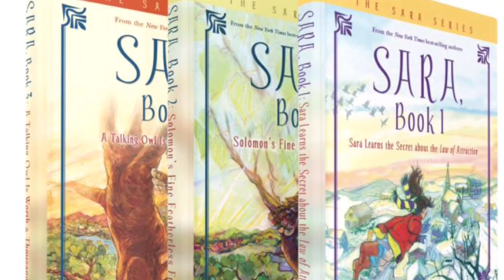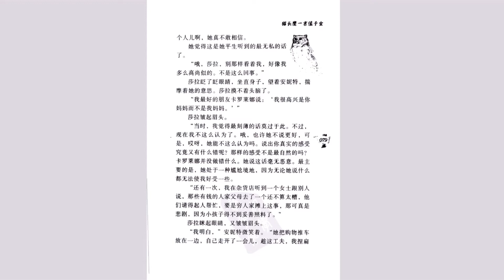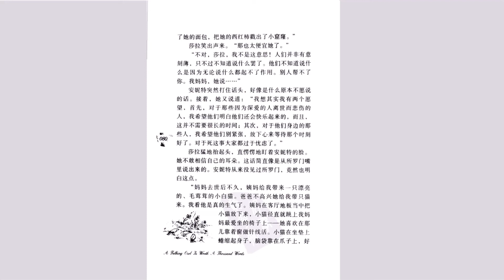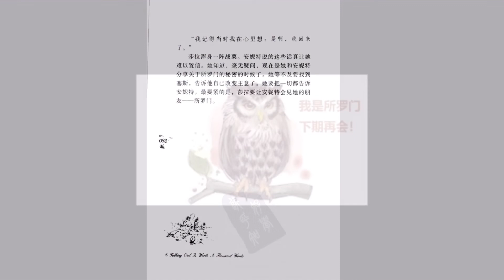13 猫头鹰一言值千金 莎拉三部曲 第三部 有声书 吸引力法则 幸福快乐的秘诀 Abraham Hicks Esther Jerry law of attraction 亚伯拉罕 希克斯 伊斯特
第十三章